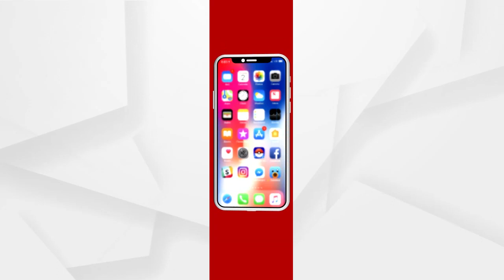କିଛି ନକରି ବ୍ଲାକମେଲିଂର ଶିକାର ହୋଇପାରନ୍ତି ଆପଣ..